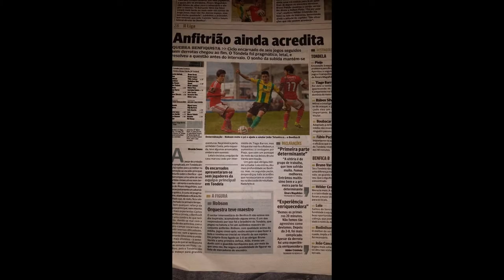Robson Vaz Shimabuku 2013.2014 (Portugal)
Clube: CDT Tondela.